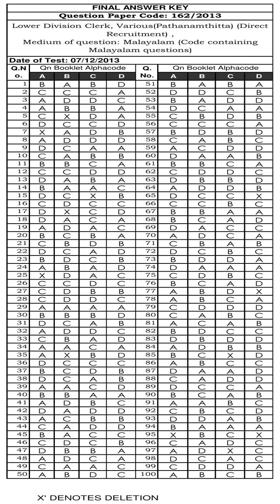KPSC Answer Key LOWER DIVISION CLERK VARIOUS PATHANAMTHITTA MALAYALAM